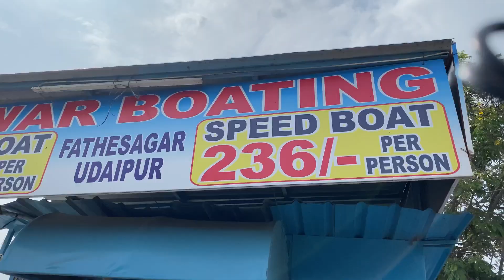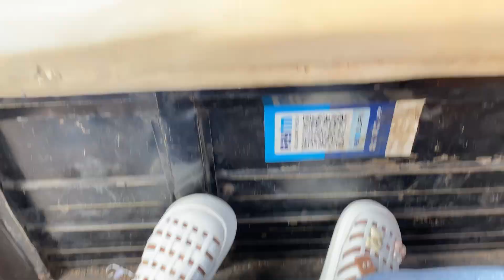Udaipur vlog| Udaipur local travel 2023| Udaipur tourist places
Fateh Sagar Lake is situated in the city of Udaipur in the Indian state of Rajasthan. It is an artificial lake named after Maharana Fateh Singh of Udaipur and Mewar, constructed north-west of Udaipur, to the north of Lake Pichola in the 1680s.

Location
Udaipur, Rajasthan
Coordinates
24.6°N 73.67°E
Type
reservoir, fresh water, polymictic
Catchment area
54 km2 (21 sq mi)
Basin countries
India
Managing agency
Arvind Singh Mewar (Owner)
Max. length
2.4 km (1.5 mi)
Max. width
1.6 km (0.99 mi)
Surface area
4 km2 (1.5 sq mi)
Average depth
5.4 m (18 ft)
Max. depth
13.4 m (44 ft)
Water volume
2.1×106 m3 (74×106 cu ft)
Shore length1
8.5 km (5.3 mi)
Surface elevation
578 m (1,896 ft)

It is one of the four lakes of the Udaipur city; the other three being: the Lake Pichola (within the Udaipur town), Udai Sagar Lake, 13 kilometres (8.1 mi) to the east of Udaipur, and Dhebar Lake or Jaisamand Lake, 52 km (32 mi) south east of Udaipur.

Within the confines of the Fatah Sagar Lake, there are three small islands; the largest of these is the Nehru Park (4 km2 (1.5 sq mi) area), which is a popular tourist attraction, the second island (0.06 km2 or 15 acres area) houses a public park with an impressive water-jet fountain, and the third island (1.2 km2 area) is the address for the Udaipur Solar Observatory (USO). The Nehru park is accessible by inboard motor boats. The blue waters of the lake and the backdrop of the green mountains has given the soubriquet "the second Kashmir" to Udaipur .

Udaipur Lake Conservation Society's reports indicate that the lake supports and sustains ground water recharge, drinking water, agricultural use, industrial use, ecological water availability and provides employment to 60% population of Udaipur.